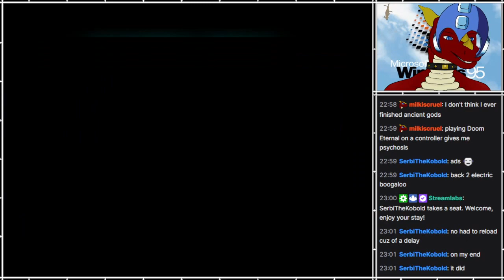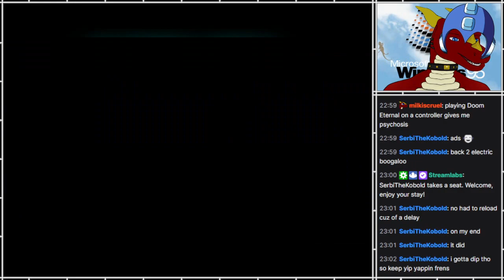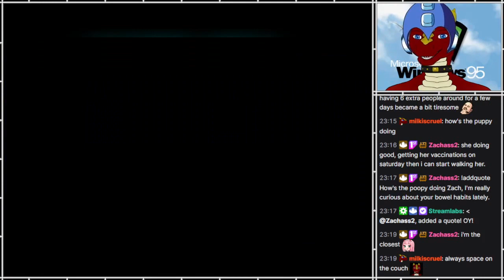Mothergunship [7]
Part 7
[FIRST-TIME PLAY]